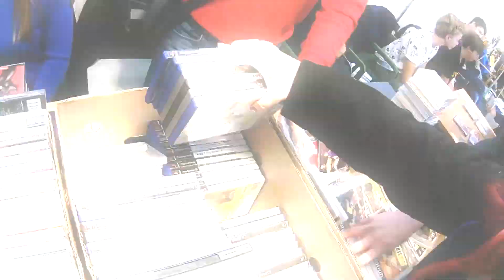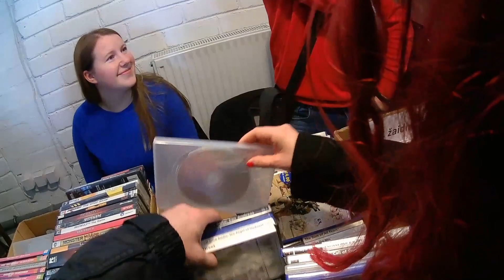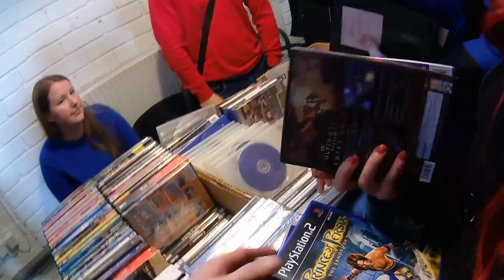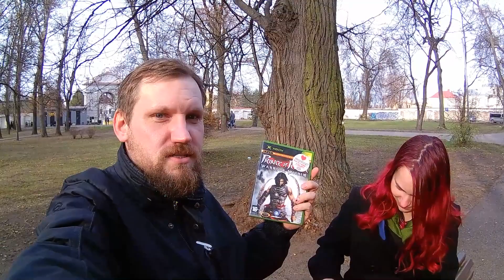Поход на игровой блошиный рынок в Вильнюсе (Влог)